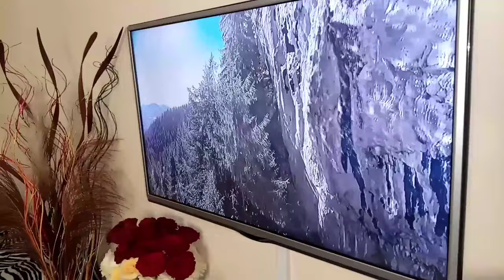CLEAN WITH ME 2024 | GROCERY | FRUITS & VEGETABLES | LIVING ROOM REFRESH | MANI-PEDI | NEW HAIRSTYLE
Hello lovelies, welcome to my weekly vlog!
Sad week, what happened???

This weekly video it's all about homemaking and lifestyle. We are doing cleaning and organization, a bit of self care ( making my hair, pedicure and manicure).

00:00 Intro
00:28 Grocery haul
10:27 Cleaning grocery
15:09 Organizing grocery
18:30 New Hairstyle
21:16 Manicure and Pedicure
25:05 Living Room refresh
28:07 Overcoming grief

2024, better things for us and our families!

M | M |